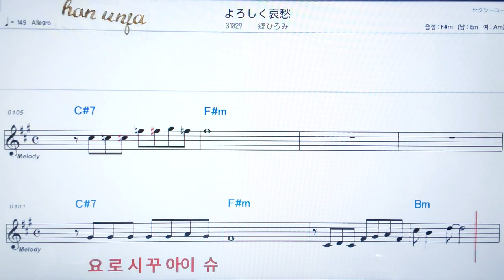💖 요로시꾸아이슈우/코오히로미✌カラオケ.日本の曲( 한글 발음)악보, 코드 ,Karaoke*카라오케 반주